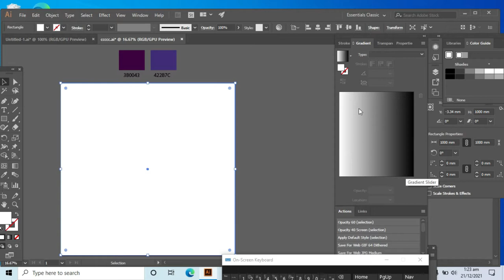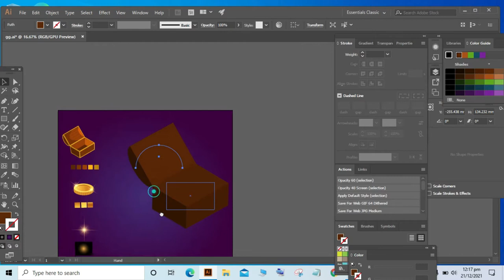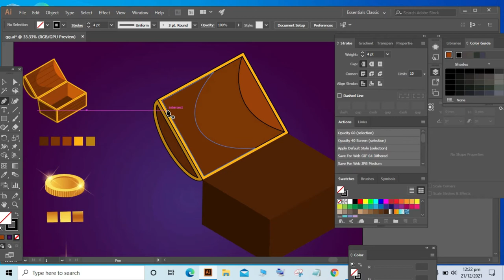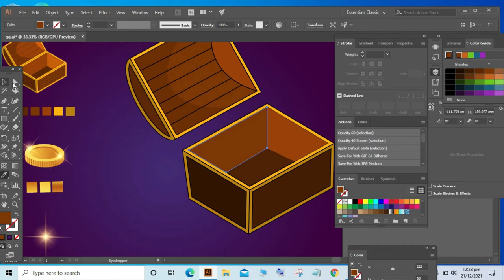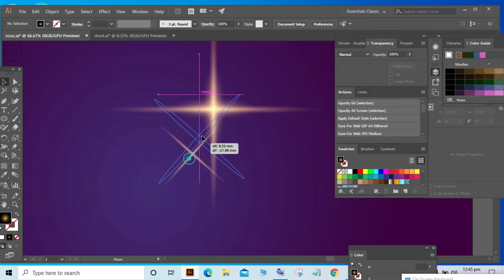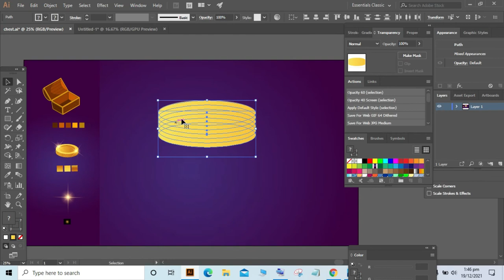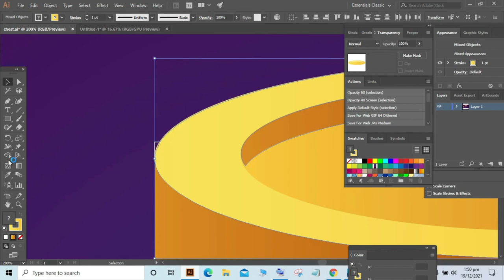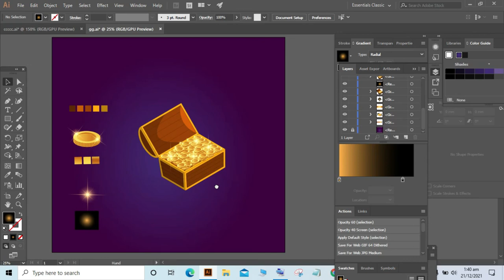How to create isometric gold chest illustration|Adobe illustrator tutorials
In this tutorial, you will learn how to create treasure gold chest isometric illustrations with 3d extrude effect in adobe illustrator for your web, mobile apps, landing pages. you can use this process to create any kind of isometric illustration.

isometric illustration
isometric 3d generator
isometric infographic
adobe illustrator
vector illustrations